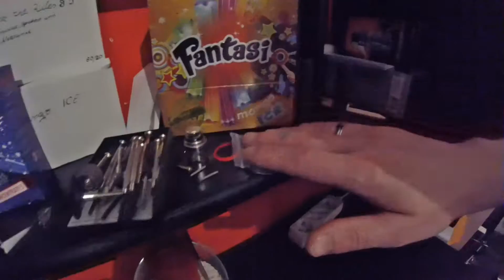Mein Equipment | Steini | [DEUTSCH]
UNSERE EIGENEN YOUTUBE KANÄLE